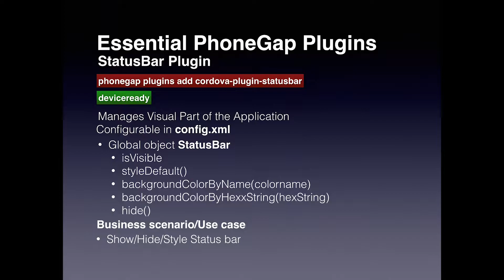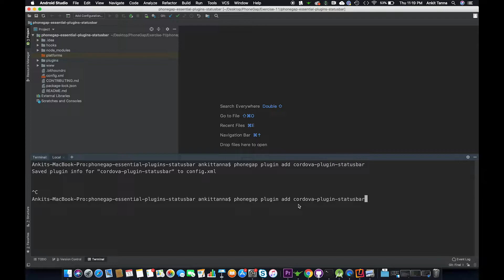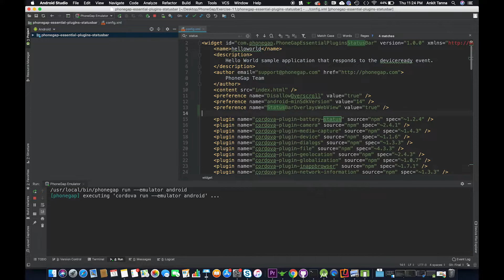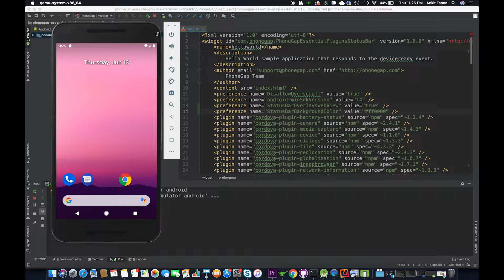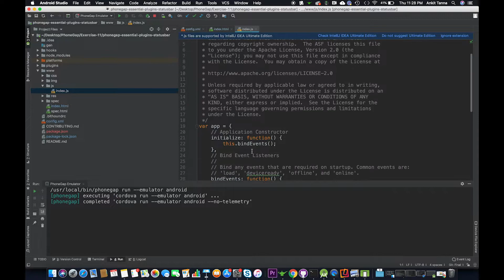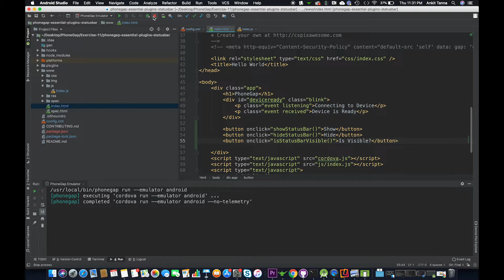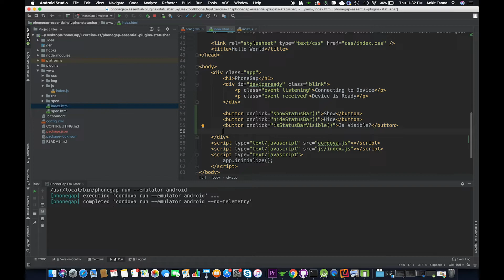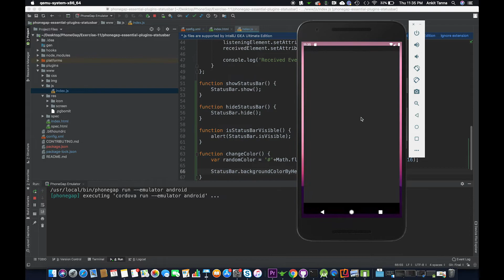StatusBar Plugin | Phonegap Essential Plugins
In this video, we are going to look at Status Bar Plugin. A small but useful plugin that can help us enhance the UX.

This video is part of a series called "PhoneGap - Getting Started". In this series, we shall be exploring basic and intermediate features of PhoneGap.

We will begin with understanding what a hybrid mobile application is and how we can create one using PhoneGap CLI. After creating our app, we will be exploring how we can leverage native features of the phone while concentrating on the functional requirements. We will learn to export and publish our app.

PhoneGap allows you to create hybrid applications using HTML5, CSS3, JavaScript. It is built on top of Cordova.

I hope you enjoy this series. Please share your comments so I can improve on this.